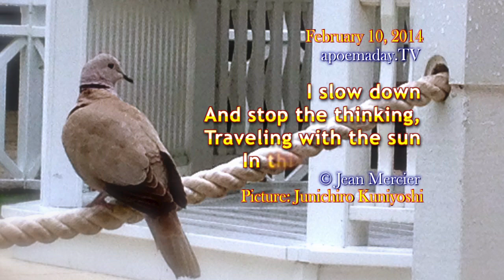STOP THE THINKING - 15 sec of.. meditation! - 02/10/14